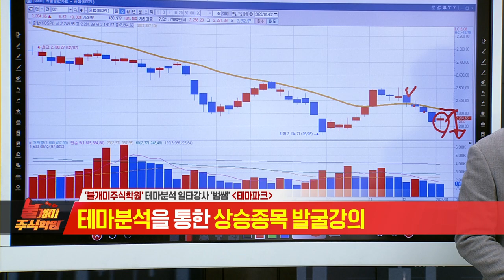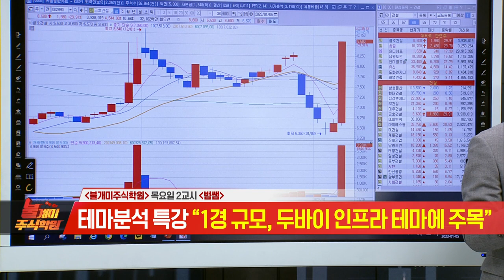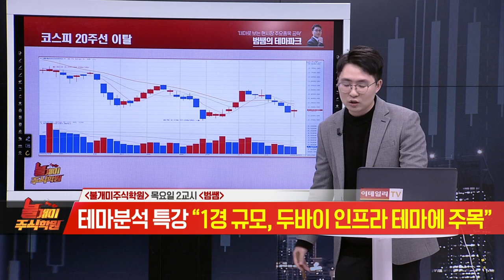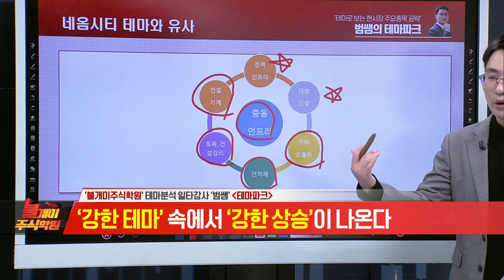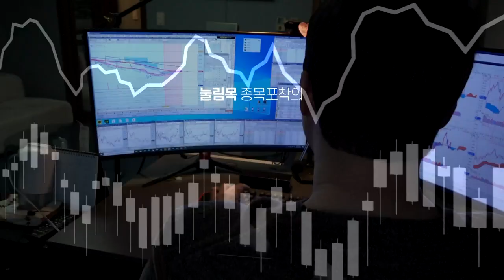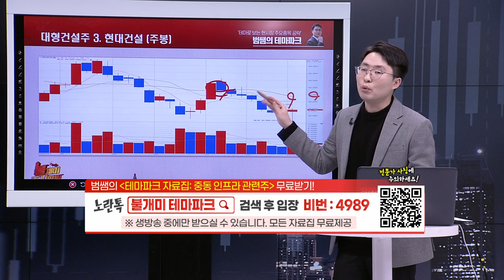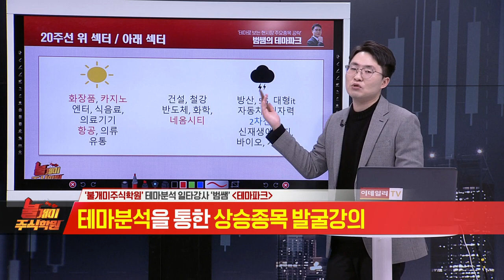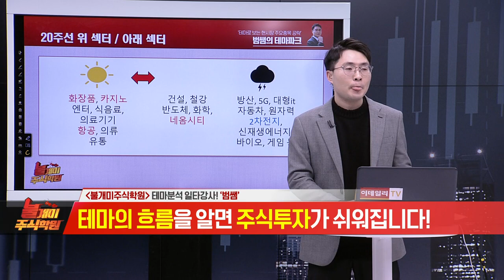불개미 주식학원 2교시 20230105